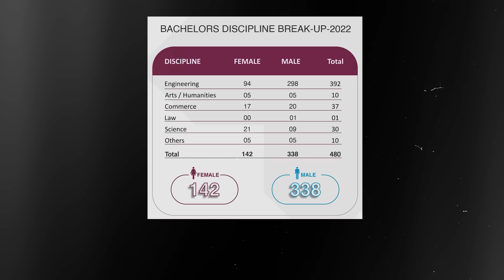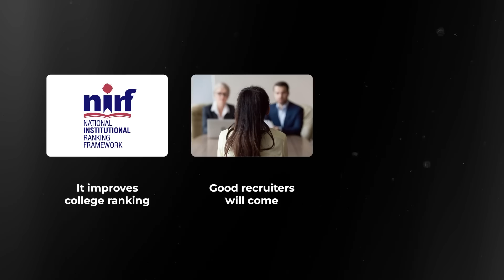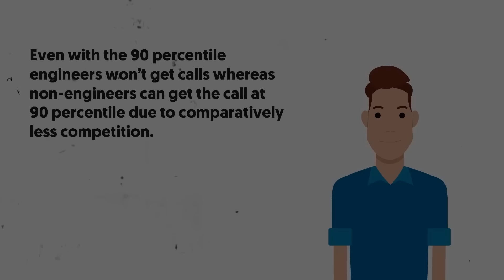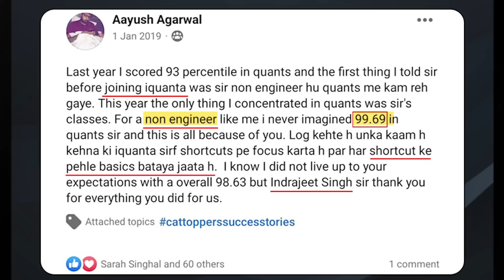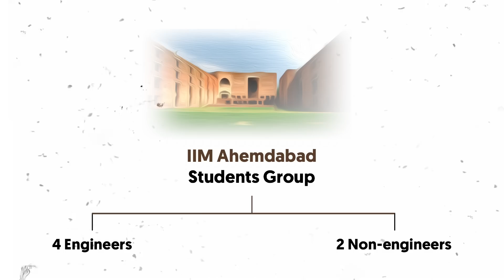Who Should Do An MBA? Engineers vs Nonengineers